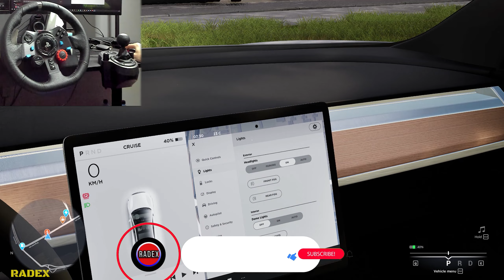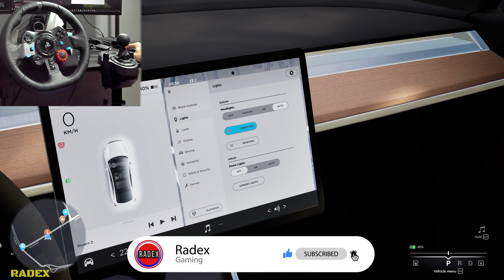CITYDRIVER [TESLA E PERFORMANCE] - GAMEPLAY WITH STEERING WHEEL CAM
My Setup:
Processor: Intel i7-9700F
Graphics card: GeForce RTX 2060 SUPER
Motherboard: Asrock Z390 PRO4
RAM: 2x16GB Kingston HyperX FURY; 3200MHz, CL 16
SSD: Samsung 970 EVO Plus (2TB)
Monitor: 2x LG 32GK650F (2K, 144Hz, 32 inches)
Water cooling: NZXT Kraken X52
Housing: be quiet! Silent Base 601 Black